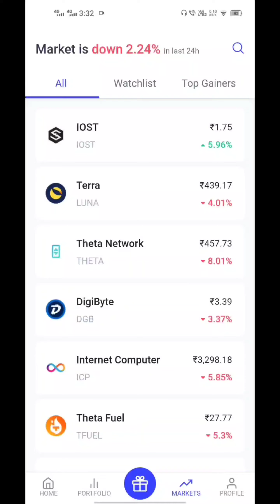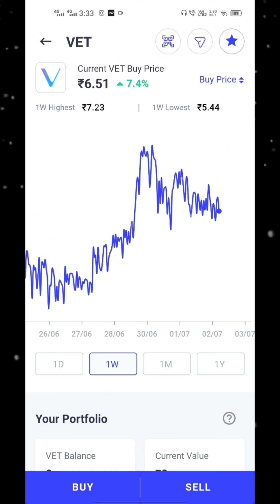3 alt coins update | theta fuel coin | zilliqa coin | vechain coin update | tfuel update today | MR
3 alt coins update | theta fuel coin | zilliqa coin | vechain coin update | tfuel update today | MR

Aajki is video me mene aapko bataya hai ki
3 aise alt coin hai jo aane wali time me aapko Bhaut accha profit dekar ja sakte hai
1.theta fuel tfuel
2.zilliqa coin
3.vechain coin